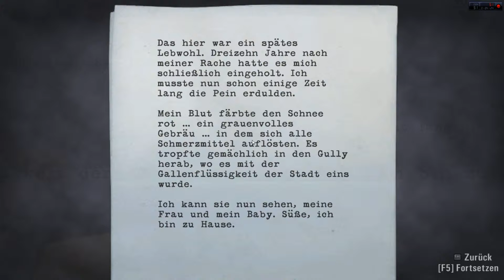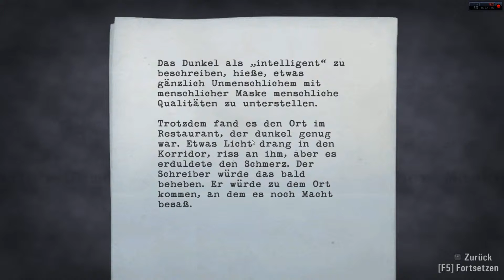ALAN WAKE #04 "Polizeirevier & Barryliebling" [Let's Play/German/HD]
★Für mehr Infos hier aufklappen★
▌Weitere Infos:
Aufgenommen und gespielt von Turbiii

Hier bekommt ihr das Spiel sehr günstig:
▌Unterstüzt Uns:
Das Ganze ohne zusätzliche Kosten für euch!
Daten von mir!!!

Euer Turbiii